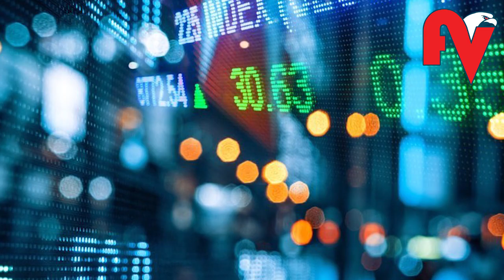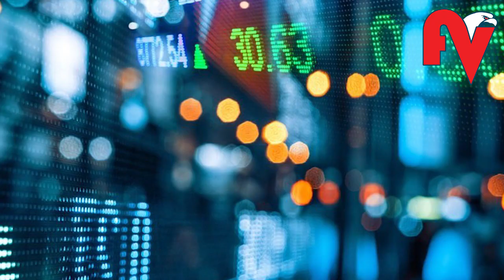വിപണി മെച്ചപ്പെടുമെന്ന പ്രതീക്ഷയില്‍ ഐപിഒയ്ക്ക് മുതിരാതെ 34 കമ്പനികള്‍ l IPO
കോവിഡ് ലോക്ഡൗണ്‍ ഏര്‍പ്പെടുത്തിയതിനാലും വിപണി അസ്ഥിരമായതിനാലും അനുമതികളെല്ലാം ലഭിച്ചിട്ടും പ്രഥമ ഓഹരി വില്‍പ്പന (ഐപിഒ) നടത്താതെ 34 കമ്പനികള്‍ മികച്ച സമയത്തിനായി കാത്തിരിക്കുന്നു. ഓഹരി വിപണി നിരീക്ഷണ ബോര്‍ഡായ സെബിയുടെ കണക്കുപ്രകാരം 33,516 കോടി രൂപയുടെ ഐപിഒയ്ക്കാണ് അനുമതി നല്‍കിയിട്ടുള്ളത്. വിപണി മെച്ചപ്പെട്ട ശേഷം മികച്ച മൂല്യത്തോടെ ഐപിഒ നടത്താനാണ് ഈ കമ്പനികള്‍ കാത്തിരിക്കുന്നത്. മുന്‍വര്‍ഷങ്ങളെ അപേക്ഷിച്ച് 2019-ല്‍ ഐപിഒ പൊതുവേ കുറവായിരുന്നു. 16 കമ്പനികള്‍ ചേര്‍ന്ന് ആകെ 12,365 കോടി രൂപയാണ് സമാഹരിച്ചത്.